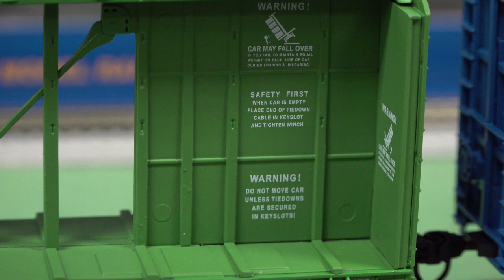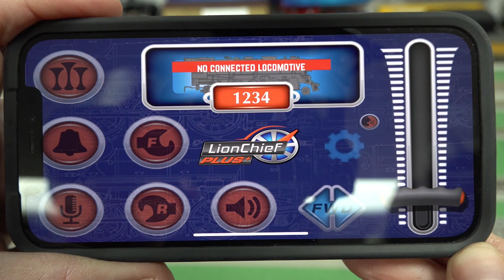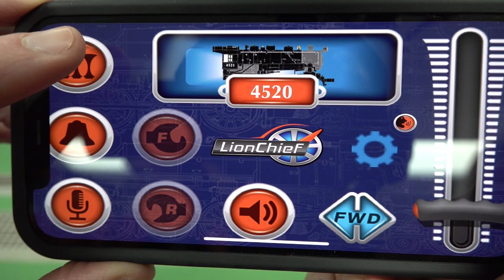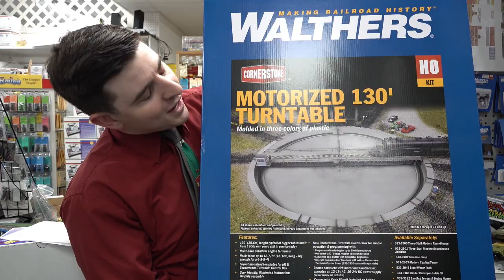Yankeedabbler New Arrivals Walthers, Broadway Limited, Lionel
Walthers  72' Centerbeam Flatcar with Standard Beam - Cascade Warehouse WCRC Centerbeam UP - Union Pacific , Tomahawk Railway,  Southern, Columbia and Cowlitz Railway , BN Burlington Northern.
Lionel U.S STEAM LIONCHIEF SET W/ BLUETOOTH TRAIN SET O Scale

Shipping lumber by train is easy for your HO railroad with a fleet of WaltherMainline 72' Centerbeam Flatcars on the job! Designed to speed loading and unloading, these bigger cars entered service in the 1980s and quickly became a favorite with shippers and customers. These nicely detailed models are based on earlier cars built with oval cut-outs (popularly known as "opera windows") on the centerbeam to reduce overall weight, which are still in service with a wide range of railroads and lumber producers. Other features include:

Heavy die-cast metal underframe for excellent tracking
Correct 36" RP-25 turned metal wheelsets
Proto MAX(TM) metal knuckle couplers.

 Broadway Limited    Industry-leading Model Features:

Paragon4 Sound & Control System featuring ROLLING THUNDER

Integral Dual-Mode Decoder with Back EMF for Superb Slow Speed Operation in DC and DCC

Precision Drive Mechanism Engineered for Heavy Towing and Smooth Slow Speed Operation

All Wheel Electrical Pick-up (except for rubber traction tire)

ABS Plastic Body with Die Cast Chassis for Maximum Tractive Effort

Premium Caliber Painting

Prototypically Accurate Paint Schemes and Road Numbers

Many Separately Applied Details such as Handrails, Grab Irons, Horn, Bell, and Cut Levers

Prototypical Light Operation with Separately Controllable Headlight, Rear Light, and Ditch Lights

Prototypically Accurate Sounds for an EMD SD40-2 Locomotive

Microtrains-compatible Couplers (2)

Will Operate on Code 55, Code 70, and Code 80 Rail

Minimum Operating Radius:  9 inches